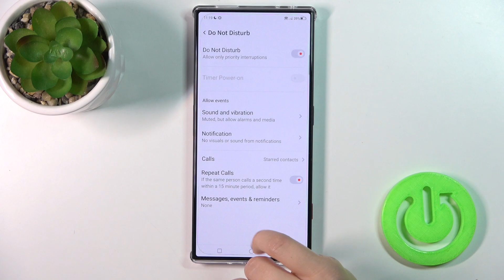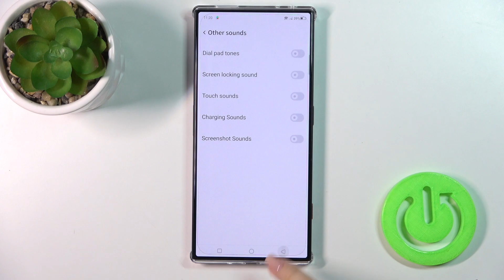How to Find and Manage Sound Settings on ZTE Nubia Red Magic 8 Pro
Find out more info about ZTE Nubia Red Magic 8 Pro:
Exploring and managing sound settings on your ZTE Nubia Red Magic 8 Pro can significantly enhance your audio experience. Here's a guide to help you optimize your device's sound settings effectively and adjust sound settings, you can change your default ringtone, notification sound and more.

How to find and manage sound settings on ZTE Nubia Red Magic 8 Pro? How to manage sound settings on ZTE Nubia Red Magic 8 Pro? How to open sounds settings on ZTE Nubia Red Magic 8 Pro?